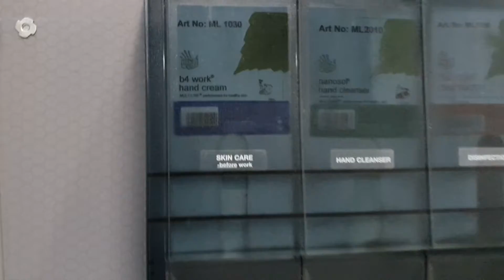Vauxhall Vivaro - DX64 KYZ